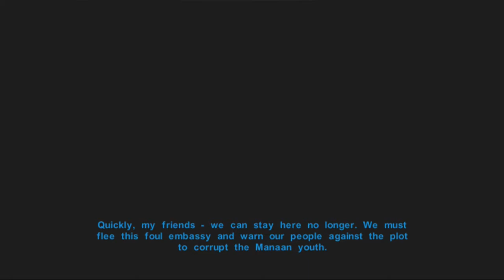Let's Play Star Wars: KOTOR, Sponsored by Blarg2556 - #46: Lame Cliffhanger Ahead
Gaia has found the missing Selkath, but they are unwilling to leave the Sith Base. Not to mention the Republic droid is still missing! Can Gaia succeed in her missions and survive the remaining Sith?